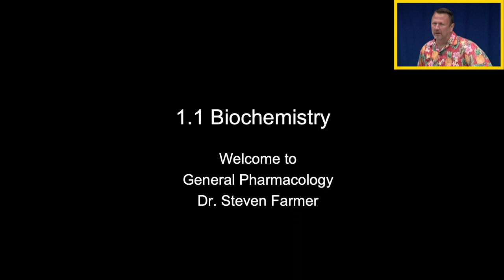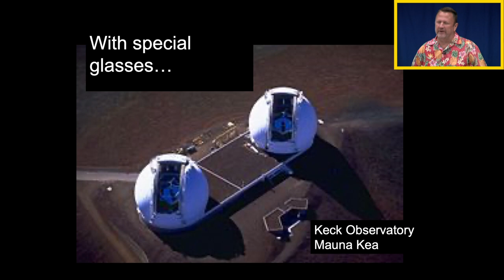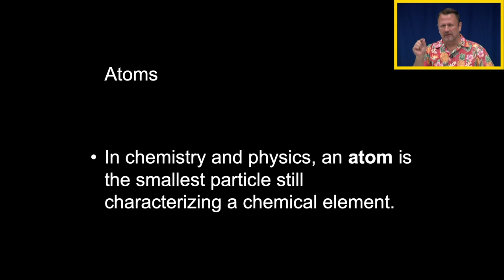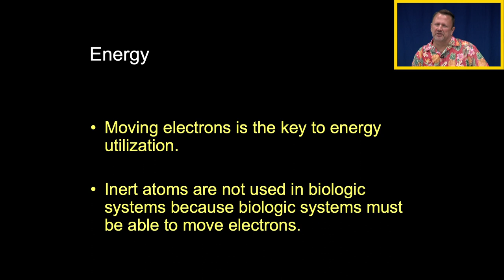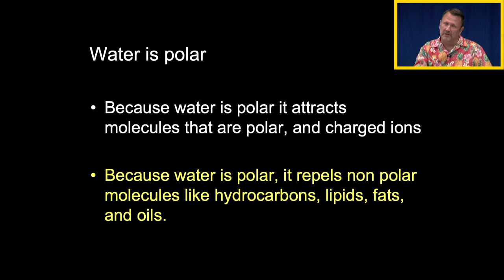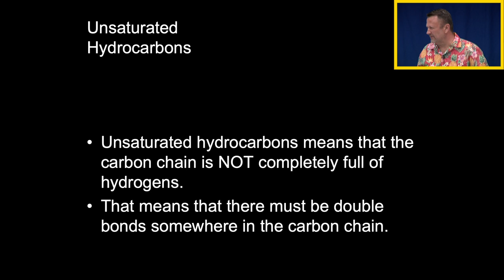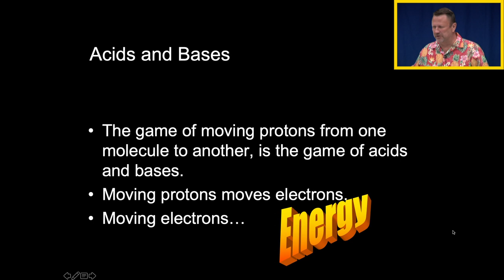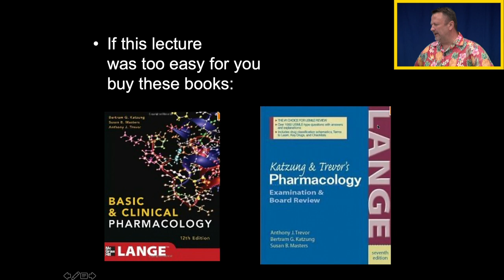1.1 Basic Biochemistry